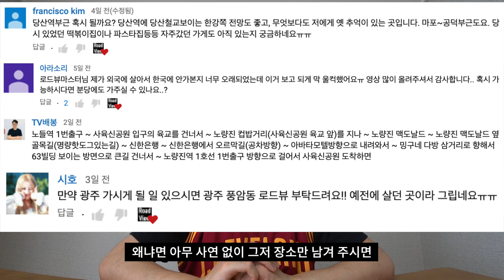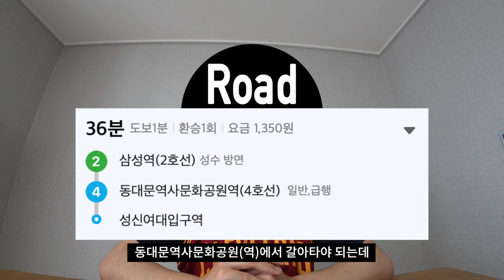[구독자 500명 기념] [미스터 로드뷰 Mr. Road View] 구독자 500명 감사 인사 & 신규 컨텐츠 '환승여지도' 안내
네 안녕하세요 미스터 로드뷰입니다. 6월 7일부로

미스터 로드뷰 채널 구독자가 500명을 돌파했습니다!

그래서 감사 인사 드리겠습니다.

네 사실 6월 말까지 구독자 500명을

돌파하는 것을 목표로 하고 있었는데

이렇게 6월 초에 초과달성 하게 돼서

정말 기분이 좋구요.

그래서 6월 30일,

미국 여행 가기 전까지 최대한 구독자를 많이 모으고 싶은 게

제 바람입니다.

제가 이번 컨텐츠를 통해 소개하고 싶은 내용은 총 세 가지가 있는데요.

첫 번째는 이제 댓글을 통해 남겼었는데

이제 구독자 천 명을 돌파했을 때,

저의 얼굴을 워터마크 없이 완전히 공개하겠다는 것을

첫 번째로 알려 드리고,

두 번째로는 이제 로드뷰 장소를 댓글로 남겨 주시는 건 좋은데

앞으로는 간단하더라도 조금 사연을 남겨 줬으면 좋겠어요!

왜냐면 아무 사연 없이 그저 장소만 남겨 주시면,

저도 어떤 장소를 촬영해야 될지

조금 모호할 때가 있어요.

그래서 조금 맴돌 수도 있고

댓글 남겨 준 분들께서도

조금 만족스러워 하지 못 할 수도 있다는 생각이 들어서

뭐 사연을 남겨 주실 때,

구체적으로 어떤 지명, 장소를 남겨 주시면,

그 쪽을 집중적으로 좀 촬영할 수 있을 것 같아서

서로에게 도움이 되지 않을까 생각을 해 봅니다.

그래서 앞으로 댓글로 로드뷰 제보를 해 주실 때는 간단한 사연,

사연이라는 게 별거 없어요!

왜 이 곳을 선정했는지,

구체적으로 어떤 장소를 원하시는지,

그것만 남겨 주시면 될 거 같습니다.

그리고 마지막으로 얘기드리고 싶은 부분은 이제 새로운 콘텐츠를 소개

하는 겁니다.

대동여지도 컨텐츠와는 약간 비슷하지만 다른데요.

바로 '환승여지도' 라는 컨텐츠입니다!

지하철과 관련된 컨텐츠인데요.

이제 서울 지하철을 탑승하다 보면

환승을 해야 될 때가 굉장히 많아요.

그래서 수도권에 거주하지 않으시는 분들,

또는 외국인 분들 수도권에 거주하시는 분들도 도움이 될 수 있겠죠.

뭐 제가 예를 들어 삼성역에서 성신여대입구역까지

간다고 했을 때,

2호선에서 4호선으로 갈아타야 되잖아요?

그럴 때 동대문역사문화공원(역)에서 갈아타야 되는데

동대문역사문화공원역에서 X-X 게이트 앞에 서면

성신여대입구역에서 내렸을 때,

가장 빠르고 쉽게 내릴 수 있는지

그런 것들을 한번 알아 볼 예정입니다.

대동여지도 컨텐츠와는 다르게

약간 비정기적으로 진행 할 예정이고요.

영상 길이도 대동여지도는 10분 15분 내외였지만

이 '환승여지도' 컨텐츠는

한 3~5분 정도 예상하고 있습니다.

그래서 이거는 뭐 주기적으로 올라가진 않고

때에 따라 업로드될 예정입니다.

네 그래서 오늘은 이렇게 빠르고 굵게 얘기해봤고요.

다음에는 미국 여행을 앞두고

한번 더 공지를 해 드리도록 하겠습니다.